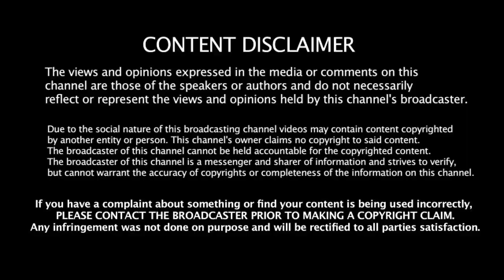03.02.2020 - இன்றைய ராசி பலன் | Indraya Rasi Palan